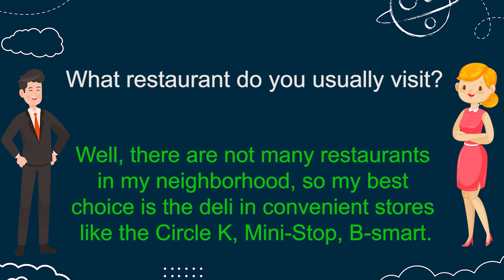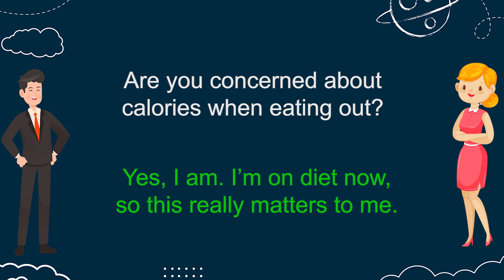Q&A English Conversation | Topic 2: RESTAURANT